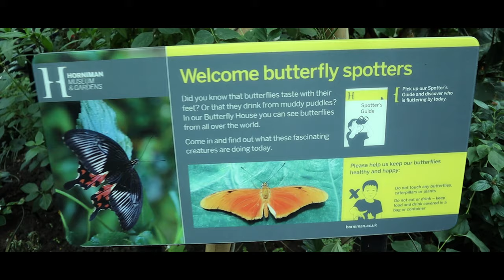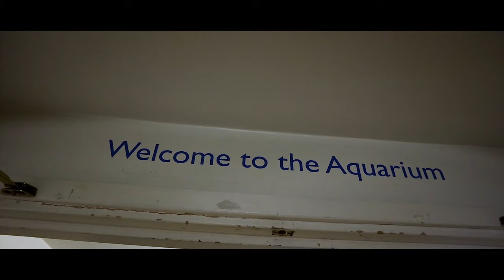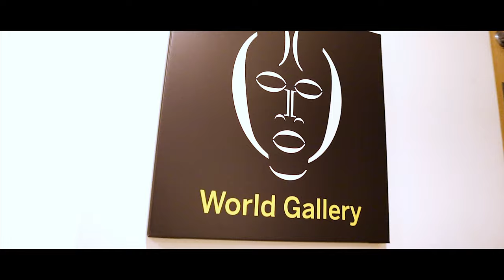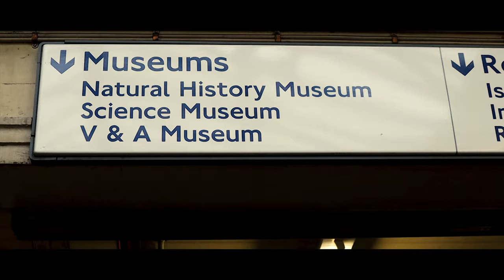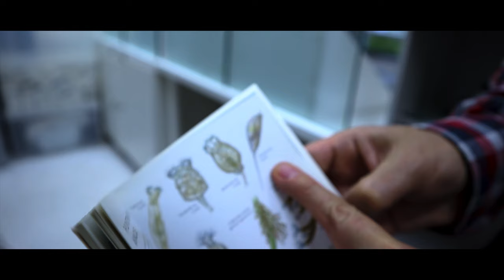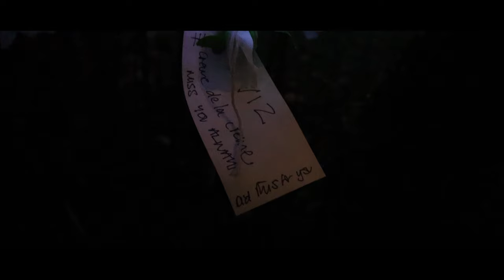THIS IS A BUTTERFLY WING!!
video highlights;
Horniman museum - 1:36
Butterflies - 10:00
Psoriasis update - 17:35
MAGIC!!! - 18:35

hope you all enjoy my latest vlog! had a lot of fun filming this :D